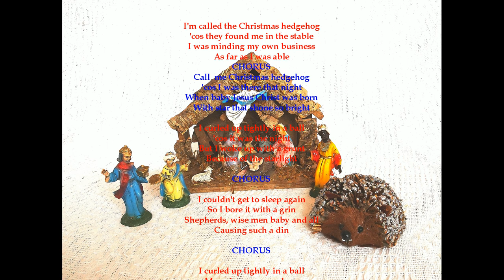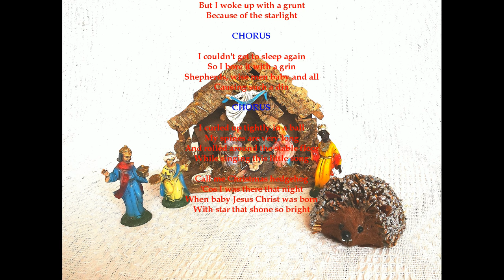Christmas Hedgehog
A Song for children about a hedgehog who happened to be in the stable on Christmas Eve.
Lyrics, Music, vocals and photography by Tad Malinowski